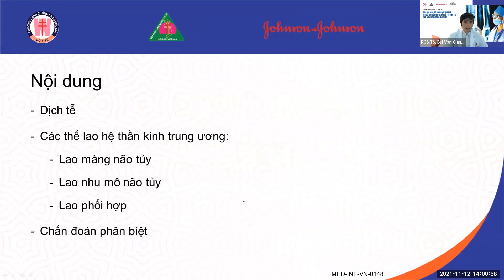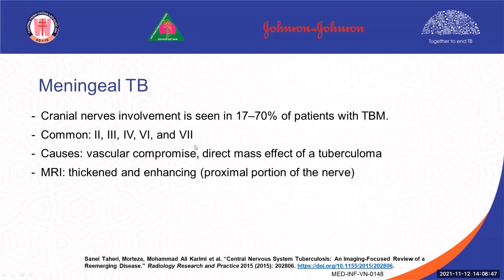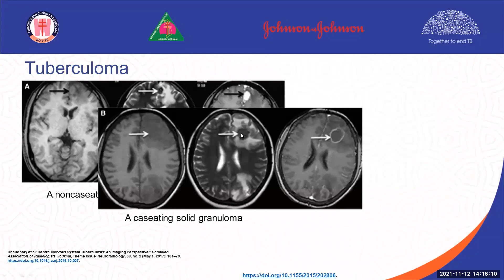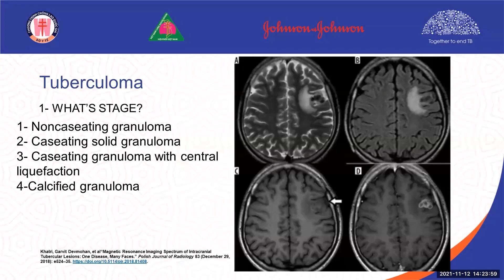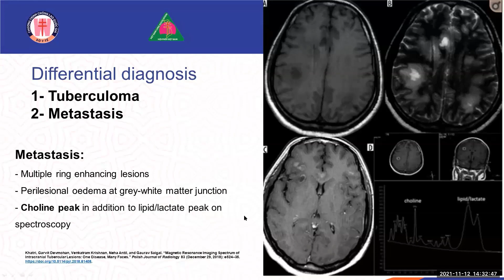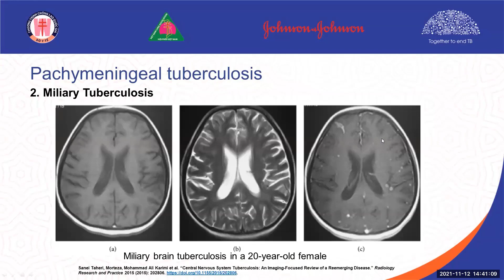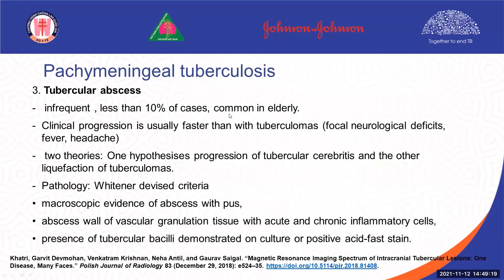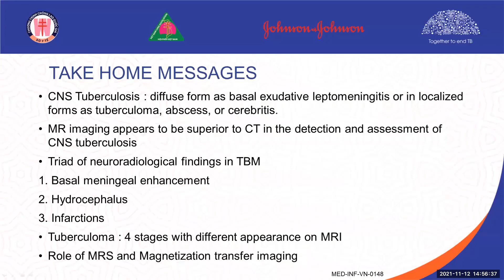VILA - Chẩn đoán hình ảnh lao thần kinh trung ương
Giảng viên: PGS.TS Bùi Văn Giang, BSNT Tạ Hồng Nhung, ThS Trần Xuân Quân
Chương trình đào tạo nâng cao năng lực chẩn đoán hình ảnh ch cán bộ chống lao và cán bọ y tế công tư tham gia CTCL
Tổ chức bởi: CTCL, Johnson&Johnson, HPVN